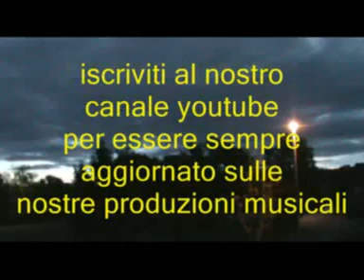Portami con te @ Mina @ "Quei favolosi anni 60/70"